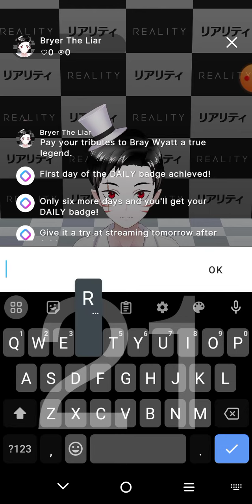R.I.P Bray Wyatt!